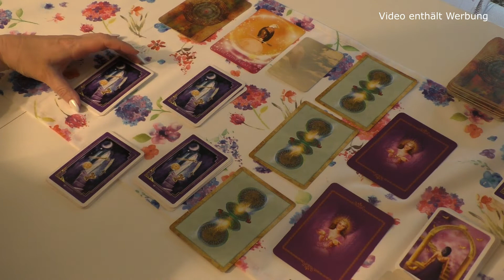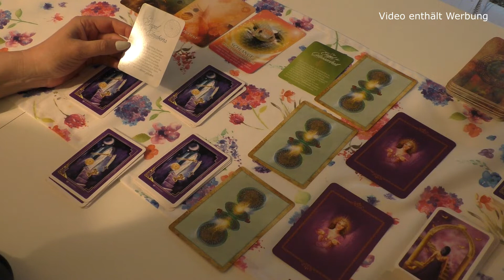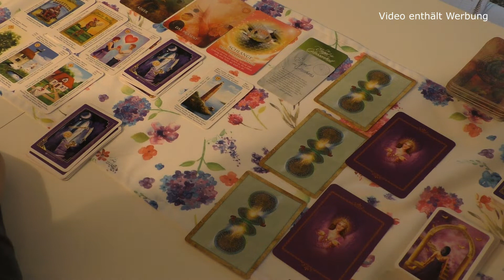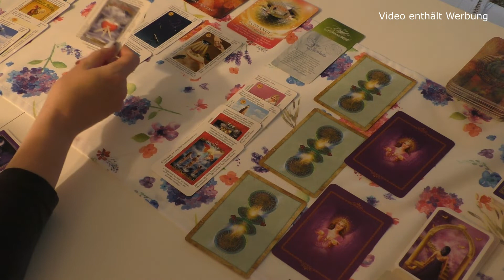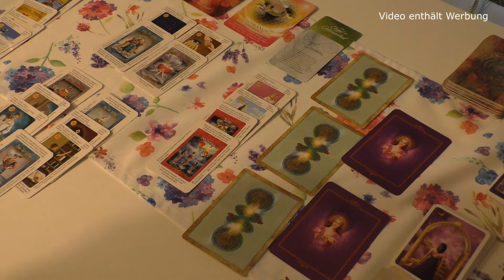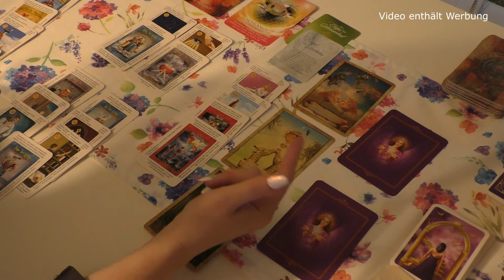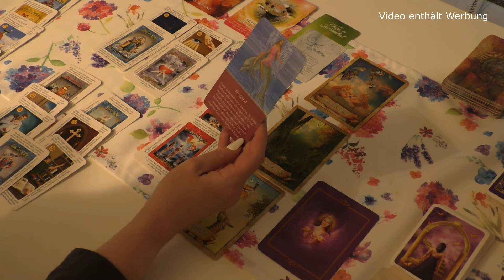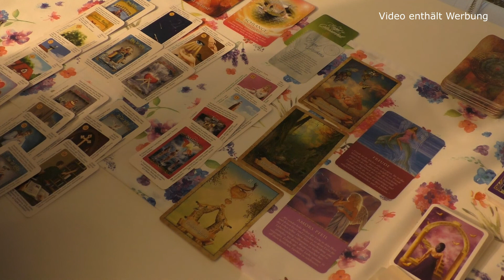Jungfrau Juni 2020 Der Adler und das Präsent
Hallo meine Lieben, schön das Ihr wieder dabei seit. Wenn Ihr Fragen habt oder nur einen netten Kommentar dalassen wollt, freue ich mich in den Kommentare sehr darüber.Hier geht es zu meiner Webseite für private Legungen